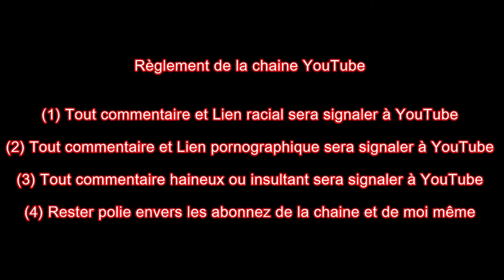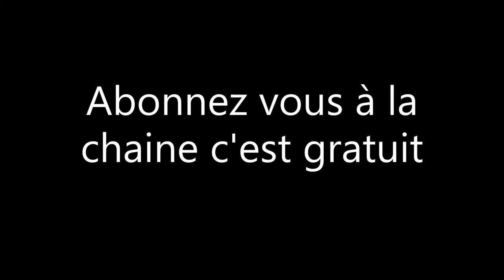révision du Kymco agility FR 50 2 temps épisode 1